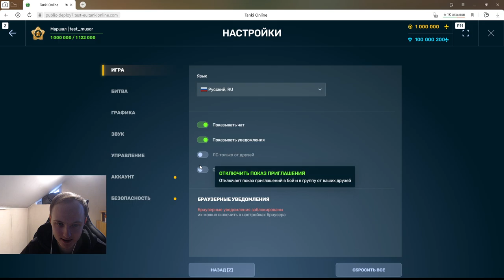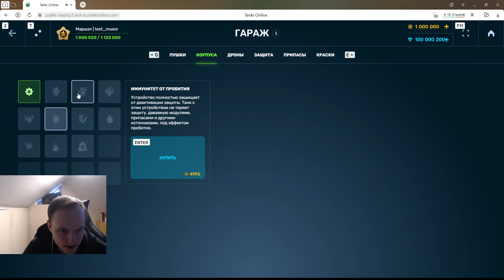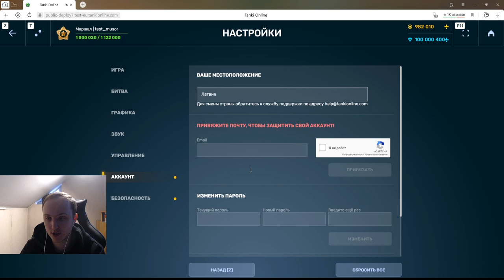ЭТО БОМБА! ДВА НОВЫХ ОБНОВЛЁННЫХ ИНТЕРФЕЙСА УЖЕ В ЭТУ ПЯТНИЦУ В ТАНКАХ ОНЛАЙН?!